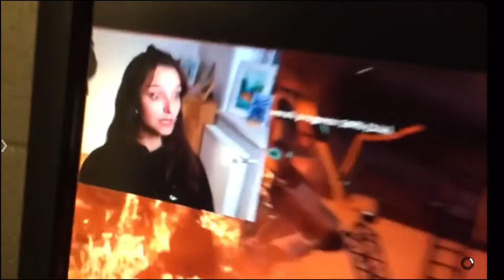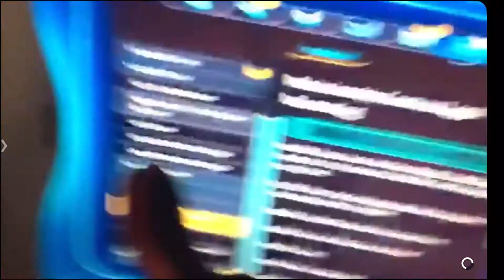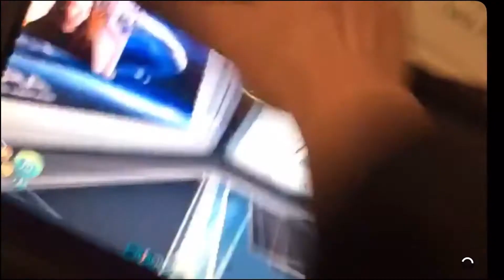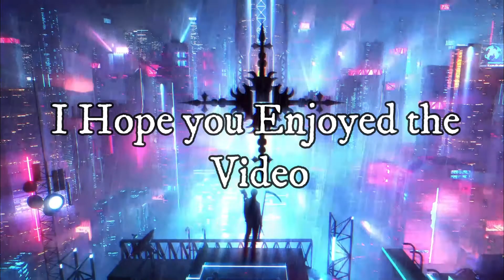This is what its like to watch a playthrough video of a game u Already played (Subnautica Reaction)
Hezo To The People Of The End I Hope You Enjoyed The Video!!!